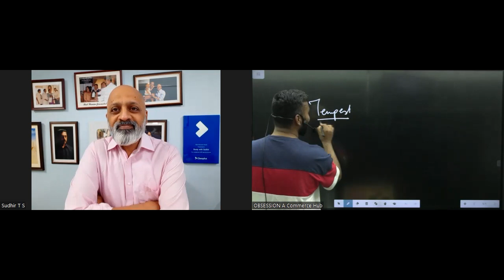How to ACE English in ISC Boards 2022-23 | Shubham Jagdish